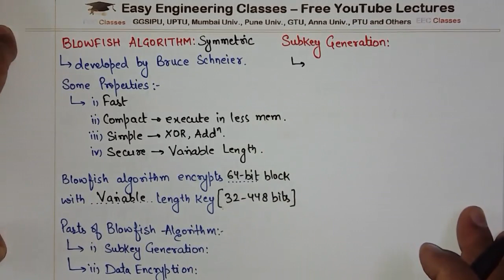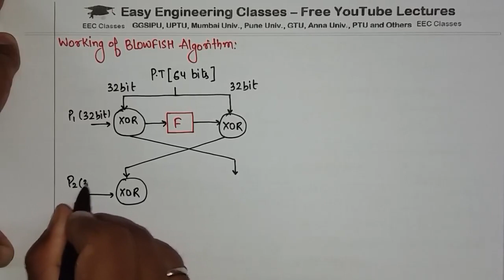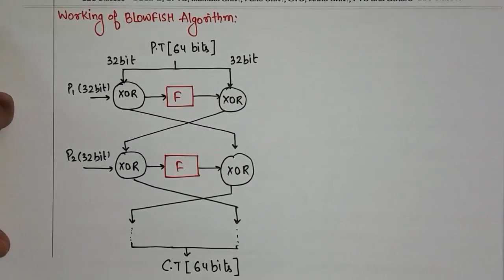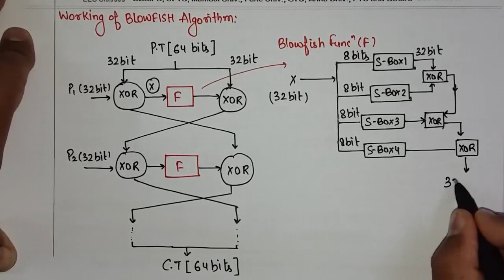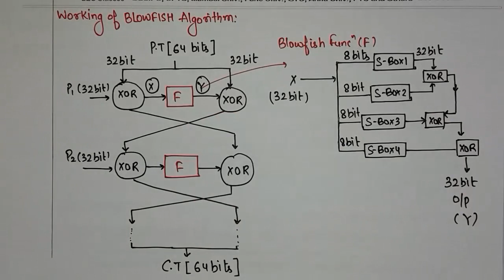Blowfish Encryption Algorithm in Hindi - SubKey Generation, Working Steps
Blowfish Encryption Algorithm in Hindi - SubKey Generation, Working of Algorithm, Blowfish Function Steps

Blowfish Encryption Algorithm

Computer Network Security(CNS) Lectures – Internet Security

Links for GATE/UGCNET/ PGT/ TGT CS Previous Year Solved Questions